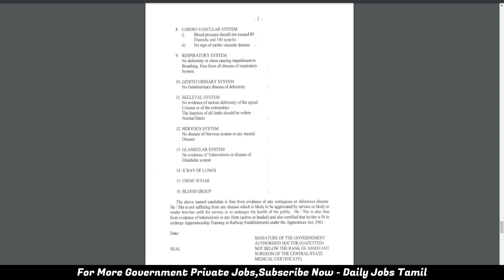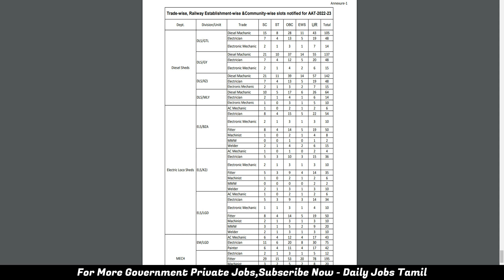🔴 Railway Jobs 2023 In Tamil 😍 Railway Recruitment 2023 Notification 🔥 Government Jobs 2023 In Tamil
in this video we make  Railway Jobs 2023 In Tamil Railway Recruitment 2023 Notification Government Jobs 2023 In Tamil  government jobs 2023 in tamilnadu and government jobs 2023 tamil and Job Vacancy 2023 Tamil and tn govt jobs 2023 in tamil and Daily Jobs Tamil